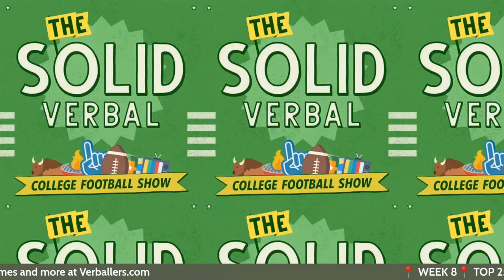Week 8 College Football Live Preview: Picks for Penn State-Ohio State, Tennessee-Alabama, Utah-USC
Let the college football big dogs eat! In this college football podcast episode, Ty and Dan preview a monster weekend of CFB games and make their picks for a loaded schedule featuring Penn State-Ohio State, Tennessee-Alabama and Utah-USC. Plus, they put on their Quadfather hats and guide you through their ideal watch setups for the early, afternoon and late games, with big matchups including Clemson-Miami, Duke-Florida State, Michigan-MIchigan State, UCF-Oklahoma, Washington State-Oregon, Minnesota-Iowa, and more. And, to top it all off, one of their all-time great Fantasy Thing predictions as Gus Johnson calls the biggest game of the weekend with the most College Football Playoff ramifications.

(0:00) Intro music
(0:15) Intro & Saturday Name

BIG DOGS:
(4:21) Penn State Nittany Lions vs. Ohio State Buckeyes
(14:51) Tennessee Volunteers vs. Alabama Crimson Tide
(23:52) Utah Utes vs. USC Trojans
(31:05) The Weather Report

(33:09) Early Games:
UCF Knights vs. Oklahoma Sooners
Boston College Eagles vs Georgia Tech Yellow Jackets
Rutgers Scarlet Knights vs Indiana Hoosiers
Air Force Falcons vs Navy Midshipmen
Mississippi State Bulldogs vs Arkansas Razorbacks
Baylor Bears vs Cincinnati Bearcats

(42:15) Afternoon Games:
Washington State Cougars vs. Oregon Ducks
South Carolina Gamecocks vs. Missouri Tigers
Minnesota Golden Gophers vs. Iowa Hawkeyes
Oklahoma State Cowboys vs. West Virginia Mountaineers
Toledo Rockets at Miami (OH) Redhawks
Houston Cougars vs. Texas Longhorns
Pittsburgh Panthers vs. Wake Forest Demon Deacons
Wisconsin Badgers vs Illinois Fighting Illini
Northwestern Wildcats vs. Nebraska Cornhuskers
North Texas Bobcats vs. Tulane Green Wave

(50:14) Night Games:
Clemson Tigers vs. Miami Hurricanes
Duke Blue Devils vs. Florida State Seminoles
Michigan Wolverines vs. Michigan State Spartans
TCU Horned Frogs vs. Kansas State Wildcats
Ole Miss Rebels vs. Auburn Tigers
Texas Tech Red Raiders vs. BYU Cougars
LSU Tigers vs. Army Black Knights
North Carolina Tar Heels vs. Virginia Cavaliers
Louisiana Ragin' Cajuns vs. Georgia State Panthers

(58:00) Late Night Games:
UCLA Bruins vs. Stanford Cardinal
Arizona State Sun Devils vs. Washington Huskies

(59:37) Patriot League Games
(1:00:55) Fantasy Things
(1:04:35) Ty vs the World

➡️ Our college football show is also available on YouTube.